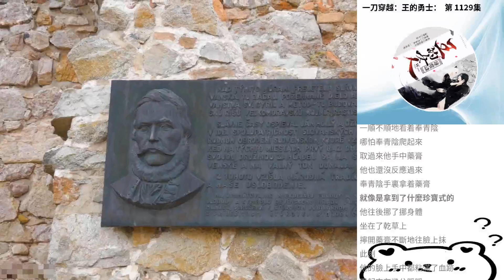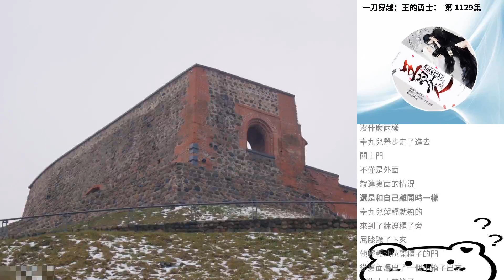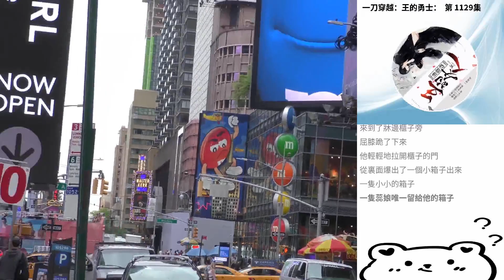一刀穿越：王的勇士： 第 1129集